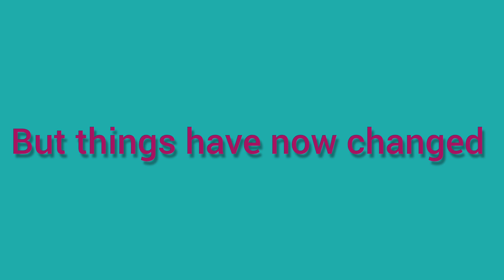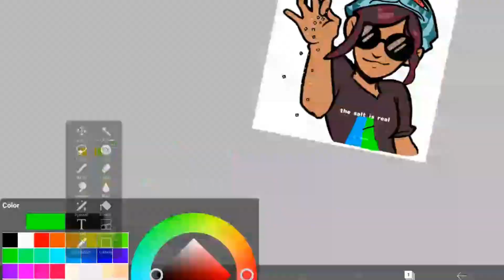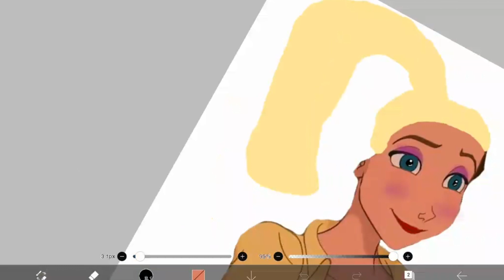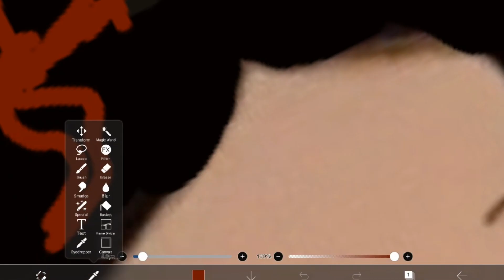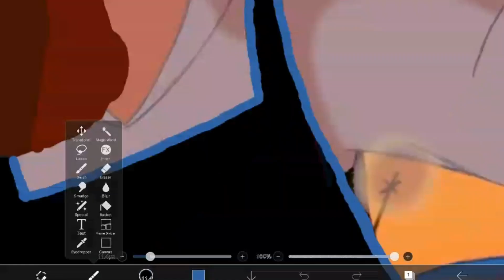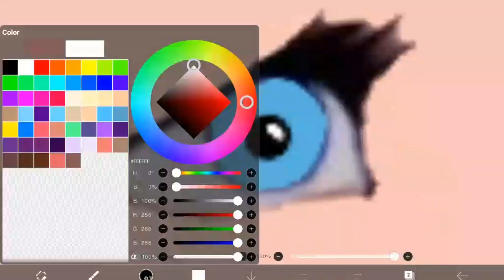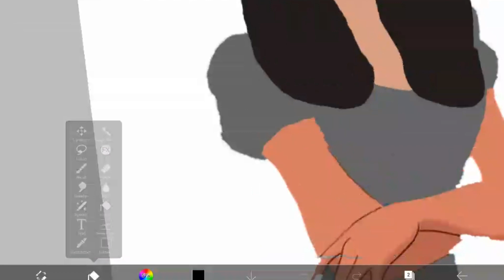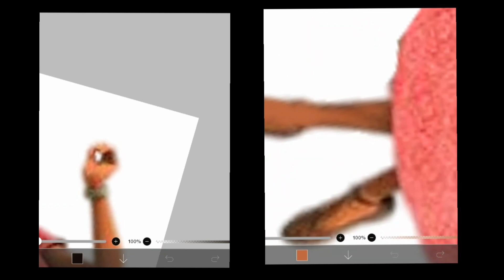all my glow ups **reupload from old channel**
this is a reupload from my Original channel that was deleted
I'm reuploading some videos that took a while to make or I just like a lot none of the cringey stuff
I'm reuploading my glowups because I  proud of them (even the bad ones)